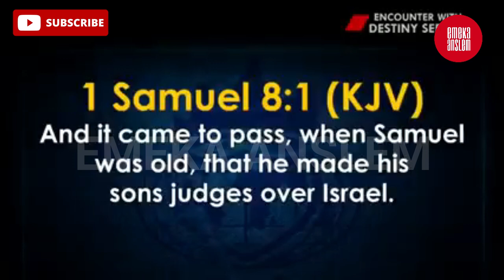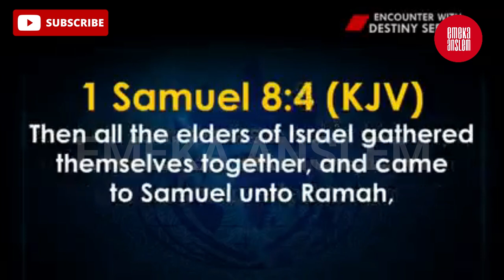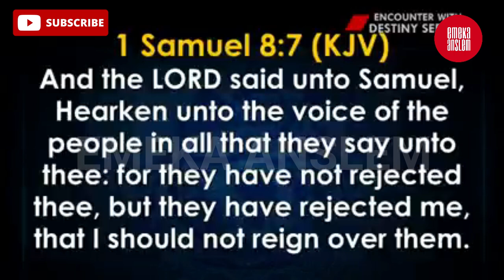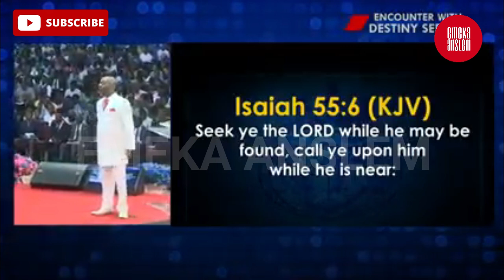IF YOU WANT TO SEND YOUR CHILDREN ABROAD, PLEASE LISTEN TO THIS FIRST - BISHOP DAVID OYEDEPO